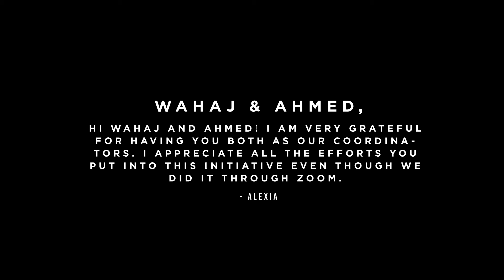Wahaj & Ahmed's Farewell - 2020